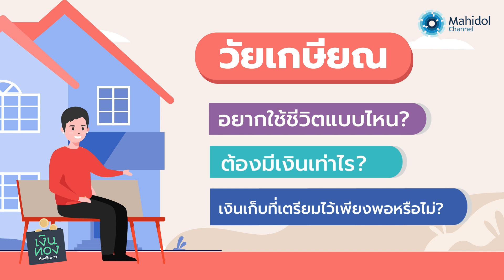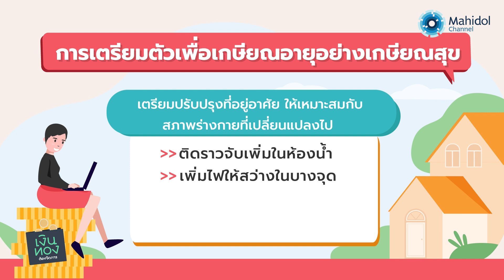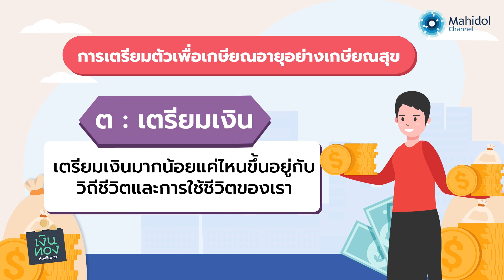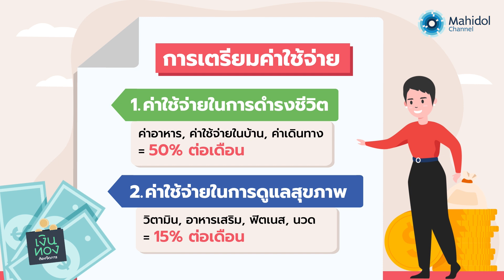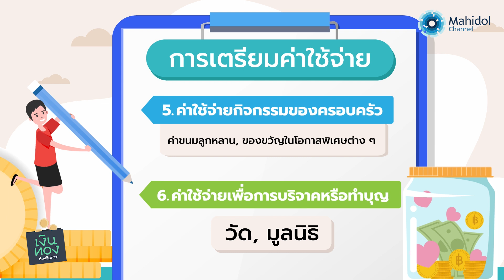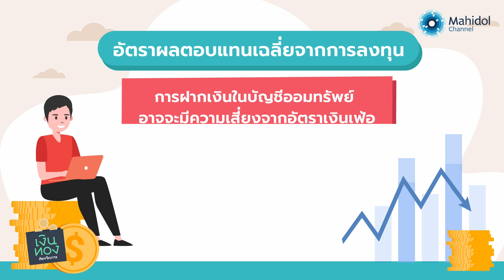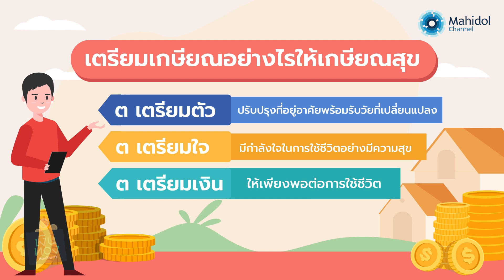”เตรียมเกษียณ” อย่างไรให้ “เกษียณสุข” | EP.16 | เงินทองต้องจัดการ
หลังเกษียณทุกคนย่อมอยากอยู่อย่างสุขสบาย จะเตรียมตัวหลังเกษียณอย่างไรให้สามารถใช้ชีวิตได้อย่างมีความสุข มีทั้งหมด 3ต. ด้วยกัน มี ต. อะไรบ้าง  แต่ละ ต. ควรจะเตรียมอย่างไร มากน้อยแค่ไหนถึงจะเพียงพอ ติดตามได้ใน รายการ “เงินทองต้องจัดการ ตอน เตรียมเกษียณอย่างไรให้เกษียณสุข”

ติดตามชม "เงินทองต้องจัดการ"
รายการที่จะช่วยบริหารการเงินส่วนบุคคลให้อยู่หมัด
ในฉบับ "มนุษย์เงินเดือน" ทุกวันพฤหัสบดี
ทาง Mahidol Channel
วิทยาลัยนานาชาติ มหาวิทยาลัยมหิดล